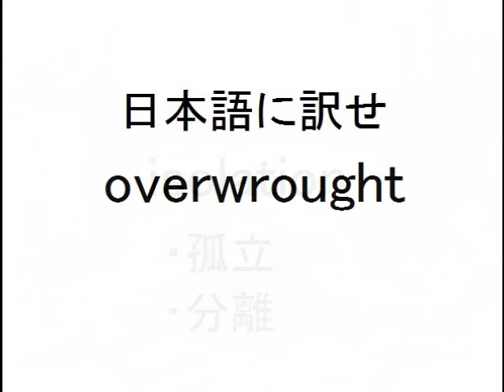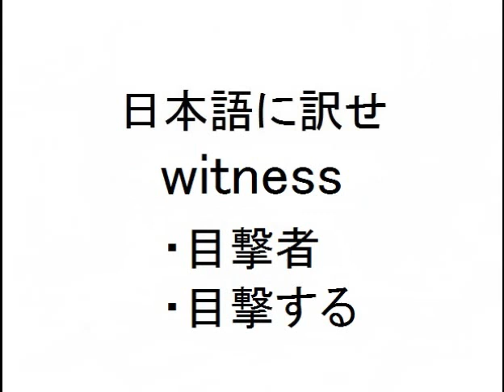【レベル３・上級編】英単語を日本語に訳そう！㉛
(勉強学習試験クイズテスト用問題集何度でもチャレンジ子供小学生中学生高校生大学生社会人英会話、英語辞典、辞書)激ムズ、超難問